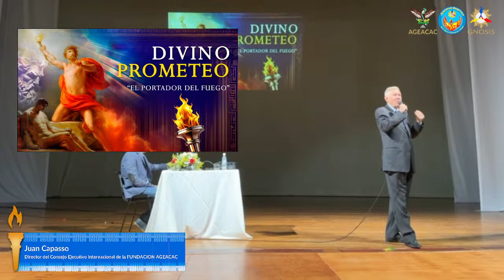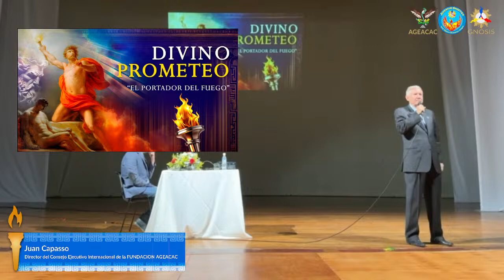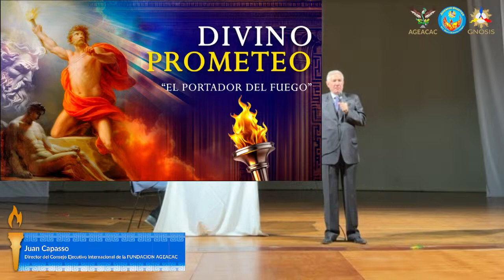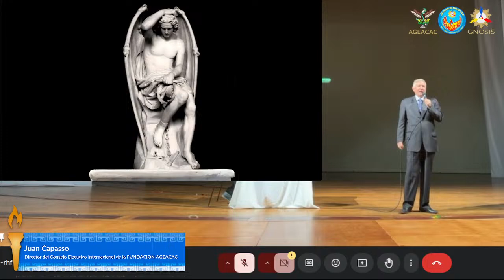Conferencia_ Los Misterios Ocultos del DivinoPrometeo Juan Capasso GNOSIS TeatroMunicipal Caracas